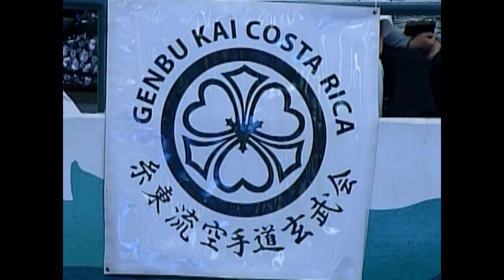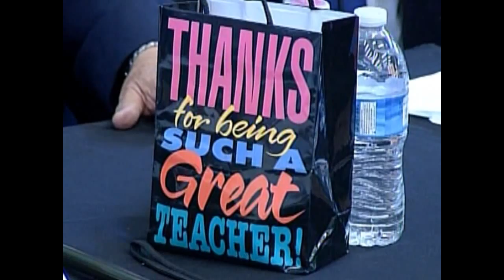FUMIO DEMURA AND GARY PITTS Part 2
43rd ANNUAL JAPAN KARATE CHAMPIONSHIP
FEBRUARY 2013